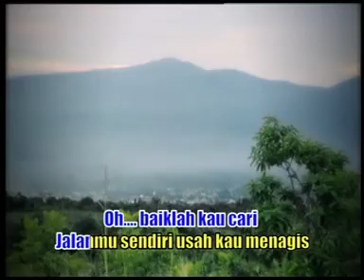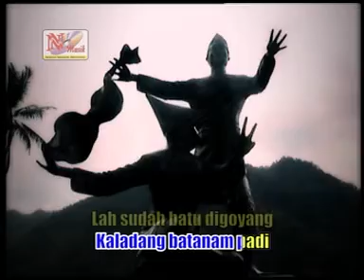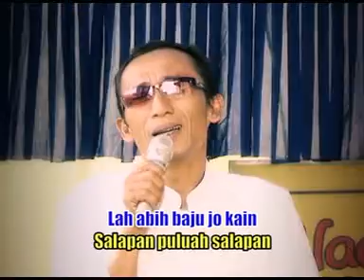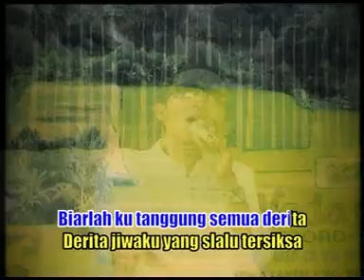KIM Junaidi BL Badendang - Jangan Mengharap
cipt /lirik :       Nashabi/
Video : M pro Groub
Produksi : Nada Musik Record Bukittinggi